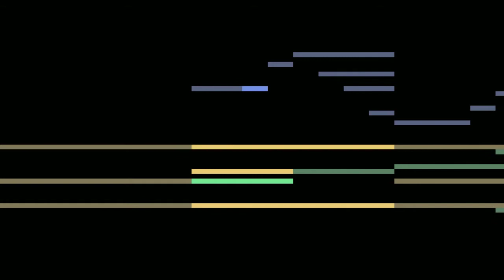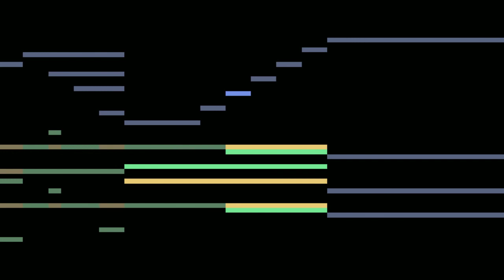Demo 03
This Music is free for all, and free to use for all possible purposes.

Visualization: MAMplayer by Stephen Malinowski @smalin